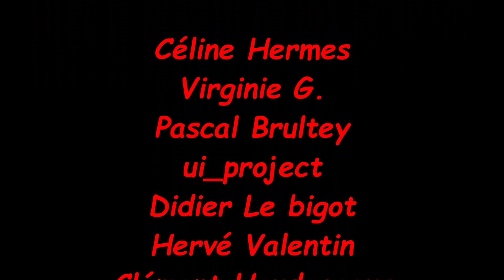Astuce pour bien gérer le Collier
Dans cette vidéo technique, nous vous expliquons sous forme d'astuce comment bien utiliser votre collier afin d'éviter les tensions et de pouvoir communiquer avec votre chien.

N'hésitez pas à visiter le site de notre partenaire pour vos loulous (Jouets, Accessoires, Alimentation...) :